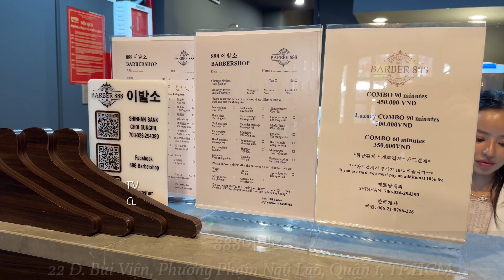S-39. 존예 미소녀😍 호치민 부이비엔 이발소 맛집👍BARBER 888 / 베트남 이발소 마사지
Directed - JM

888 Barbershop HCM

Adress
22 Đ. Bùi Viện, Phường Phạm Ngũ Lão, Quận 1, Thành phố Hồ Chí Minh
Google Maps

Price
90분 45만동 / 4핸드(2인) 70만동(30$)

00:00 Intro
00:34 세족
03:53 페이샬 케어
07:55 머리, 어깨 마사지
13:53 마스크 팩
15:29 헤어 & 헤드 케어
16:04 귀 청소
22:31 발 마사지